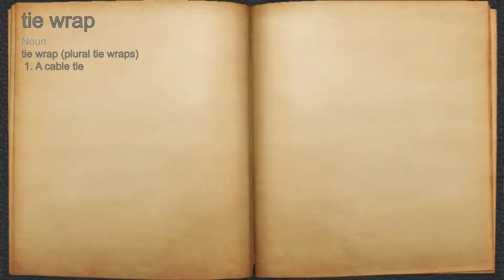What does tie wrap mean?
A spoken definition of tie wrap.

Intro Sound:
Typewriter - Tamskp